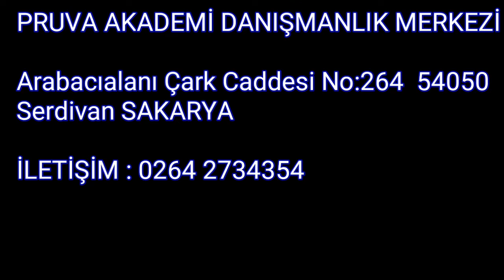HAYALLER GERÇEĞE DÖNÜŞÜR YETER Kİ PEŞİNDEN KOŞ.PRUVA AKADEMİ DANIŞMANLIK MERKEZİ (EMRE ULUDAĞ)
Emre Uludağ , genç , girişimci bir psikolog.Sakarya İli Serdivan İlçesi'nde Pruva Akademi Danışmanlık Merkezi açmıstır.Bu videoda bizimle egitim hayatını , düşüncelerini , umutlarını ve geleceğe dair planlarını ve işinin güzelliklerini bizimle paylaştı.Güzel bir sohbet oldu.İyi seyirler diliyorum.